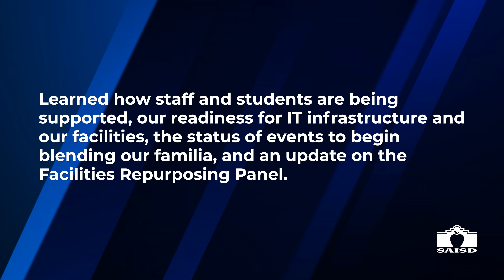Board Bytes: Feb. 12, 2024 SAISD Board Meeting A